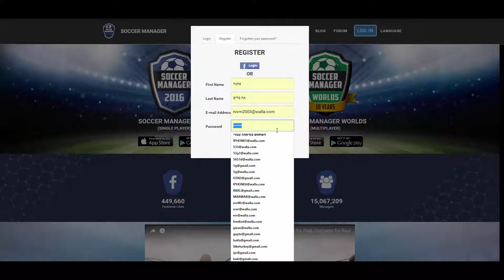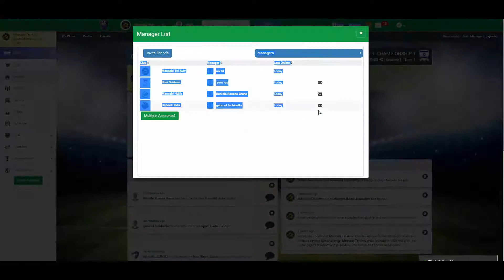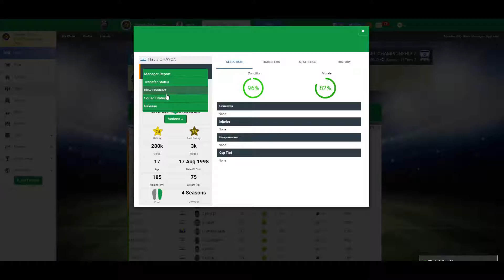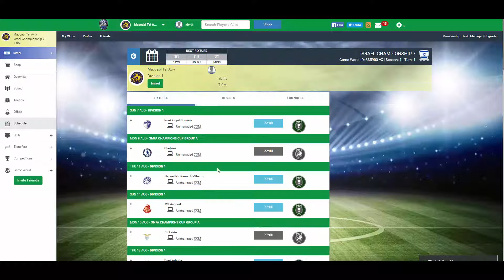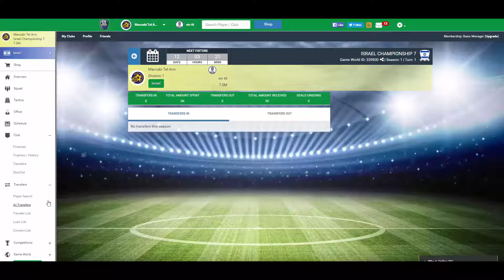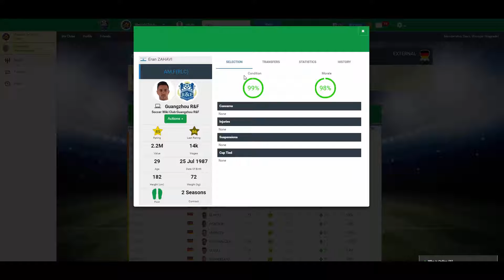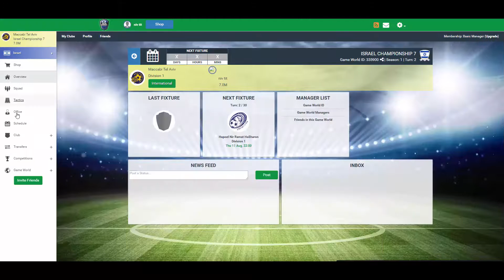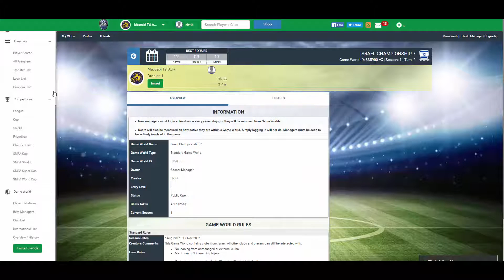פרויקט בניית קבוצות(מדריך לאתר סוקר מנג'ר)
כלה קבוצות תפוסות!!! שמאמן אחד יעזוב נודיע:)
מי שרוצה לשחק נגדי בעולם בינלאומי מספר עולם:699

🏆ואל תשכחו להרשם לערוץ זה לא עולה לכם גרוש!🏆 🥇תתרמו לערוץ פה זה מאוד יעזור וזה עובד על שקלים

🏆ואל תשכחו להרשם לערוץ זה לא עולה לכם גרוש!🏆